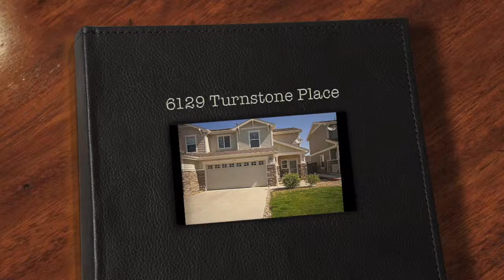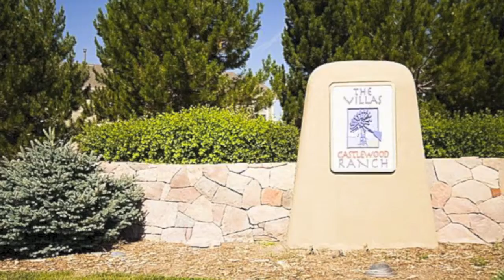Castle Rock Colorado Real Estate in Castlewood Ranch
6129 Turnstone Place, Castle Rock Colorado

Fantastic paired home in Castle Rock! Beautiful open floor plan complete with a large teaching-style kitchen, dining area and a see-through fireplace can be enjoyed from both the kitchen and the spacious family room. Huge master bedroom that will definitely fit your king-sized furniture. Remodeled, modern master bathroom with ample storage. Two more bedrooms upstairs and a main floor laundry room. Enjoy your Colorado seasons out on the deck or take a short walk over to the park with the kids. This place is ready for you to move in and call it home.

Never Too Busy For Your Referrals!

The Barrington Group